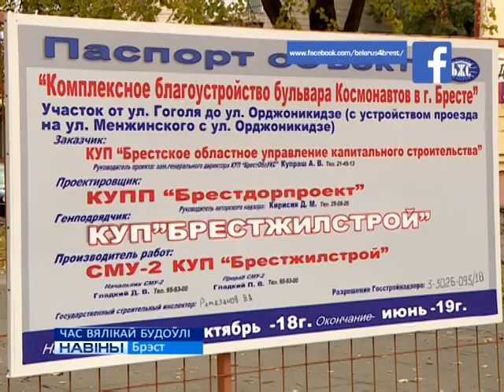ЧАС ВЯЛІКАЙ БУДОЎЛІ (Відэа)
Час вялікай будоўлі. Брэст упэўнена крочыць да свайго тысячагоддзя. У горадзе вядуцца маштабныя работы па будаўніцтве сацыяльна знакавых аб’ектаў, рэканструкцыі дарожнай інфраструктуры.